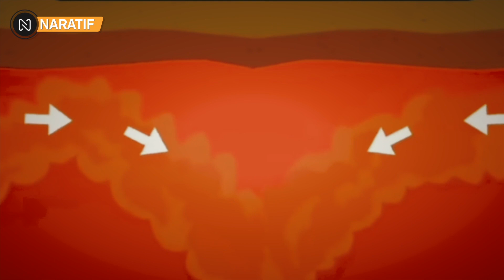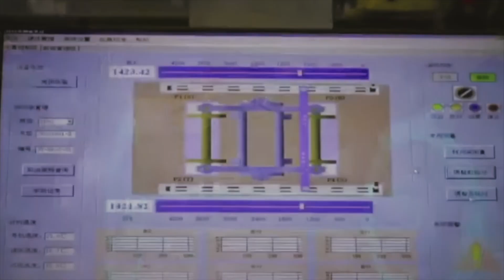TEKNOLOGI SUPER CANGGIH❗LEBIH CANGGIH DR YG DIBAYANGKAN,KEAMANAN MEGA PROYEK JOKOWI GUNCANG DUNIA🔥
Kabar Terbaru Hari Ini : TEKNOLOGI SUPER CANGGIH❗LEBIH CANGGIH DR YG DIBAYANGKAN,KEAMANAN MEGA PROYEK  JOKOWI GUNCANG DUNIA🔥

Bukan tanpa alasan Indonesia perlu waspada terhadap gempa, karena wilayah Indonesia masuk ke dalam arena cincin api atau ring of fire yang membuatnya rentan gempa.

Jakarta dan Jawa Barat tak terkecuali termasuk daerah yang berada di bawah bayang-bayang gempa tersebut. Kewaspadaan dibutuhkan, mengingat gempa bisa menimbulkan banyak korban dan kerugian jika tidak ada upaya mitigasi dan manajemen resiko yang memadai.

dalam laman resminya, BMKG menjelaskan bahwa gempa pada dasarnya adalah pelepasan energi di dalam bumi secara tiba-tiba yang ditandai dengan patahnya lapisan batuan pada kerak bumi. Dan Imbasnya, lempeng-lempeng tektonik pun bergerak dan menghasilkan akumulasi energi ke segala arah yang membuat getaran muncul.

Indonesia rawan gempa karena wilayahnya adalah jalur pertemuan 3 lempeng tektonik, yakni Lempeng Indo-Australia, lempeng Eurasia, dan lempeng Pasifik. lantas terkait hal ini, lalu bagaimana dengan sistem keamanan yang dibuat untuk Proyek Besar seperti KCJB?

Memang saat ini pembangunan kereta cepat Jakarta-Bandung terus digencarkan. Seperti diketahui, proyek tersebut sudah masuk ke tahap pembangunan sejak Januari 2016 lalu. Kereta cepat ditargetkan bisa mulai beroperasi dan melayani penumpang pada tahun 2023 mendatang.

Dan untuk itu, Penumpang kereta cepat Jakarta-Bandung tidak perlu risau jika terjadi gempa di tengah perjalanan. Sebab, struktur konstruksinya diklaim tahan gempa plus ada teknologi yang disiapkan untuk meminimalisir dampaknya.

Di sisi lain, Indonesia khususnya Jawa Barat yang saat ini sedang berduka akibat gempa yang terjadi di Cianjur beberapa waktu lalu. Muncul Pertanyaan mengenai keamanan kereta cepat di tengah ancaman gempa pun bisa menjadi pertanyaan.

PT Kereta Cepat Indonesia China (KCIC) selaku operator kereta cepat Jakarta-Bandung
menyebut jika struktur bangunan kereta Cepat dirancang tahan gempa. Rancangan seperti demikian menjadi bagian mitigasi potensi gempa di sekitar trase KCJB.